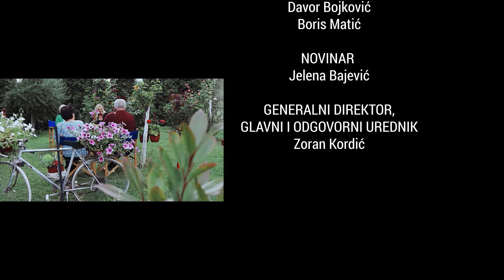"DOK IH JEDNI OBOŽAVAJU, DRUGI IH NE BI NI PROBALI"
PRIČA O...